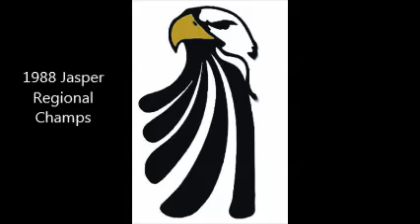1988 Springs Valley Regional Champs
Springs Valley defeats Jasper for regional title